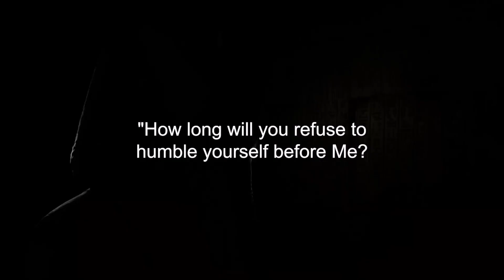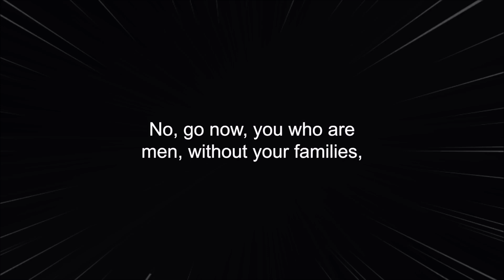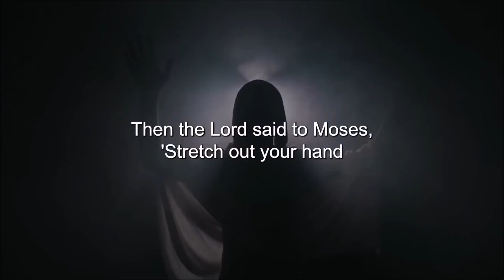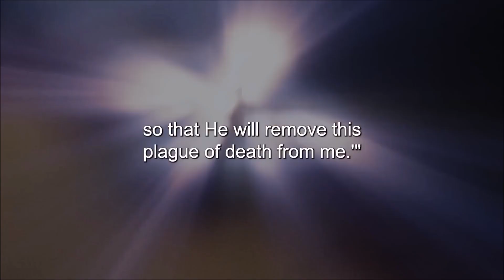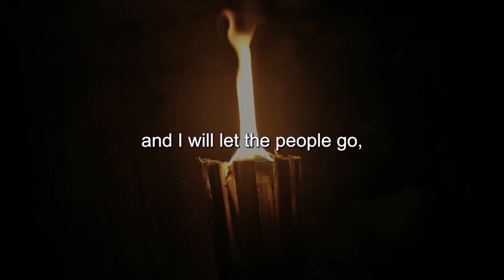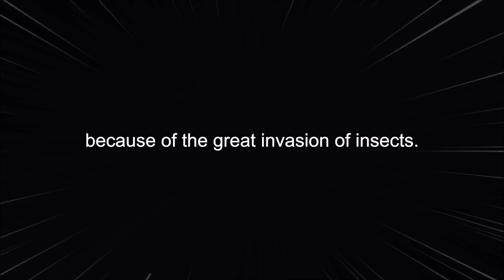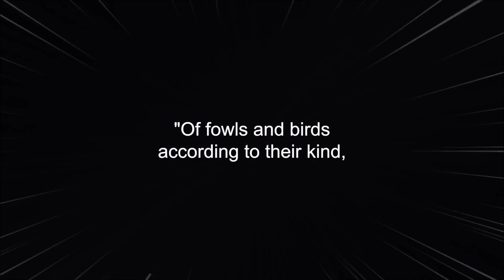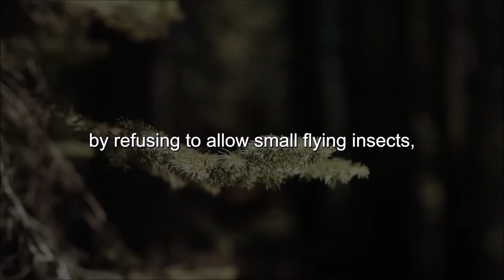The 10 Plagues of Egypt - When God Stepped In To Fight - (Bible Story Explained)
Title: The 10 Plagues of Egypt - The Great Disasters And The Destroyer Angel (Biblical Stories Explained)